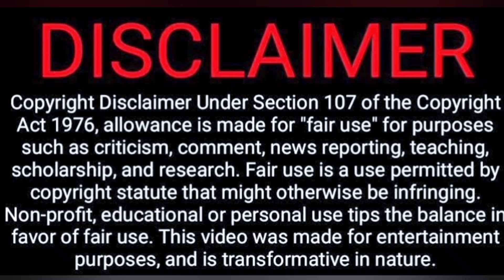Pullingo Prank 🤪😁😆Video Reaction | Fun Panrom | Vj Siddu | Black Sheep | Tamil Couple Reaction